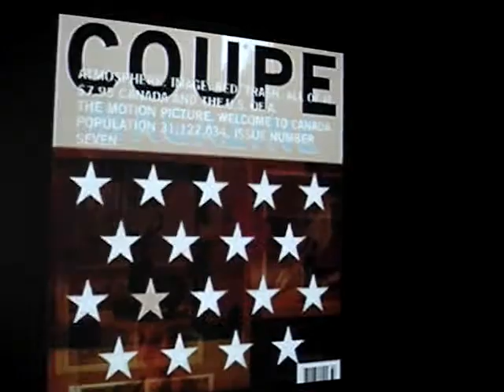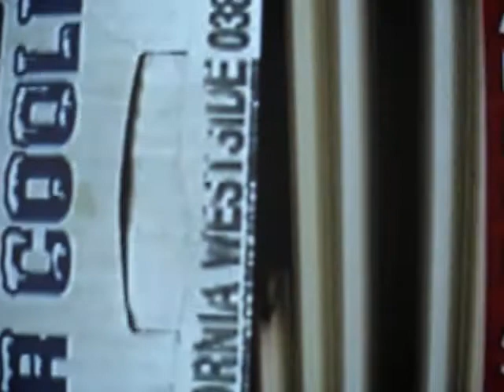Coupe Magazine in Luxembourg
Coupe exhibition at Colophon in Luxembourg in March 2007.